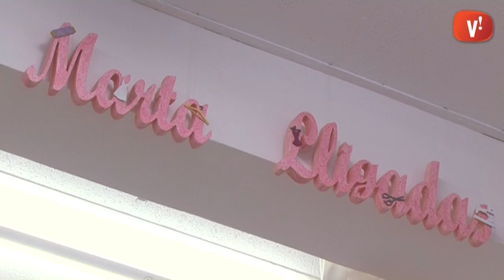Nova edició del programa per dinamitzar el comerç 'Aixequem les persianes de la Montserratina'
La Marta Lligadas és una de les persones que ha posat en marxa un negoci després de participar al programa 'Aixequem Persianes'. Una activitat que facilita el contacte entre emprenedors i propietaris de locals al barri Montserratina i que té com a objectiu dinamitzar el comerç a la zona.

El programa 'Aixequem persianes', que s'emmarca dins la Llei de Barris desenvolupada per l'Ajuntament en col·laboració amb la Generalitat, té prevista una nova edició el 24 d'aquest mes. Per a més informació sobre aquesta jornada de portes obertes podeu trucar al 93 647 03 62.